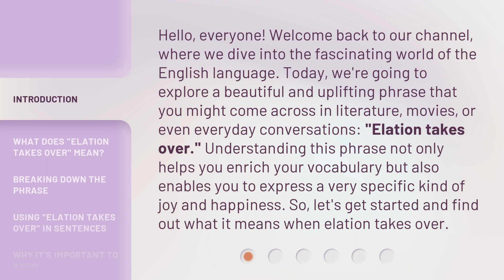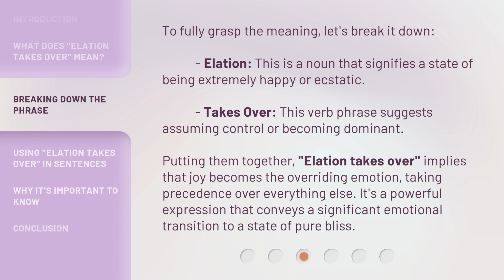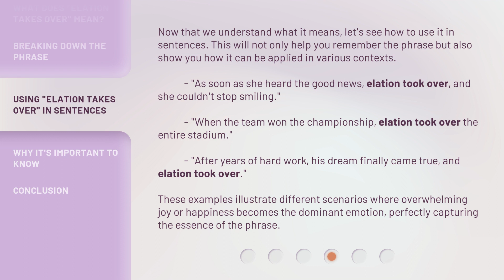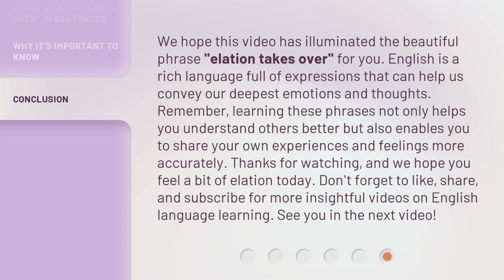Elation Takes Over: Understanding This Joyful Expression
Elation Explained: The Science of Joyful Expressions • Discover the fascinating science behind the joyful expression of elation and how it affects our emotions and behaviors. Dive into the world of happiness and euphoria in this captivating video.

00:00 • Introduction - Elation Takes Over: Understanding This Joyful Expression
00:44 • What Does "Elation Takes Over" Mean?
01:21 • Breaking Down the Phrase
01:56 • Using "Elation Takes Over" in Sentences
02:38 • Why It's Important to Know